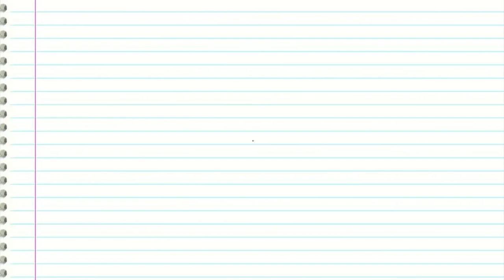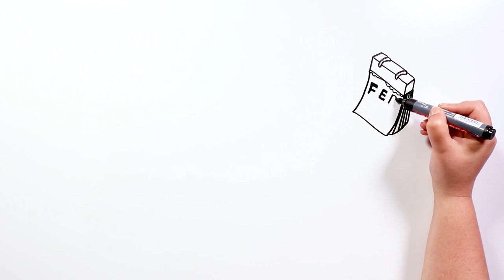CLAIRE MILLER, THE TIKTOK KILLER | Draw My Life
Hello tiktakers, do you remember the case of Devon Erickson or Isabela Guzmán? Both became famous on the social network Tiktok after committing a murder. Today we return with a similar case, that of Claire Miller.